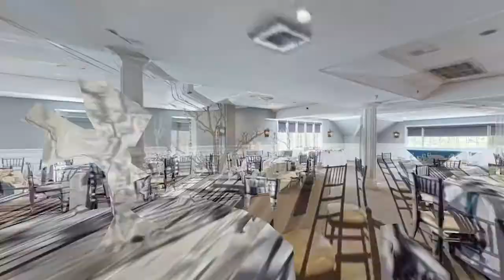Virtual Tour: Cock 'n Bull Restaurant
Take a virtual tour of the wedding and event spaces at the Cock 'n Bull restaurant, located in the heart of Peddler's Village.